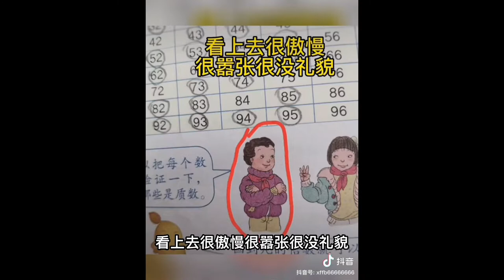人教數學教材插圖事件全網震怒！為什麼藝術圈學閥圈反賊多？境外勢力滲透中國教育界不遺餘力，越南教材也同樣出問題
Hello大家好，我们是玄妹
我现在在中国四川成都生活。平时会拍各种记录生活类，文化差异类的视频，希望你们可以关注我
Hello大家好，我们是小柔和老崔，一对中越跨国夫妻，生活在中国东北沈阳。平时会拍各种记录生活类，文化差异类的视频，希望你们通过我的视频得到快乐和放松，也很开心和大家交流

请注意，本视频完全符合YouTube社区准则，没有任何违规行为。